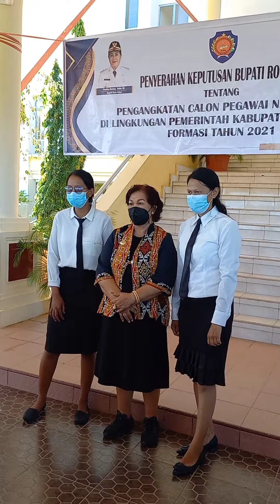Hitam putih CPNS Rote Ndao 2022